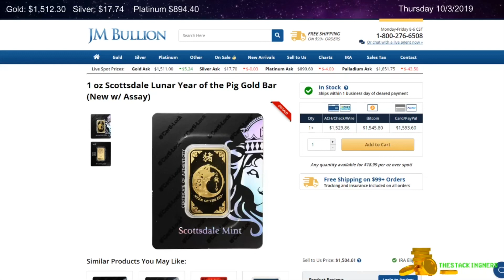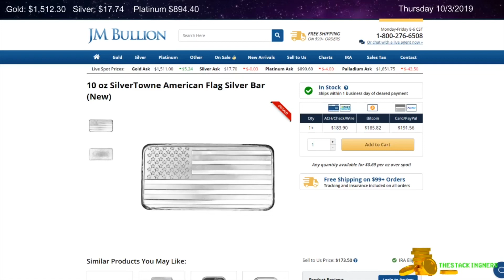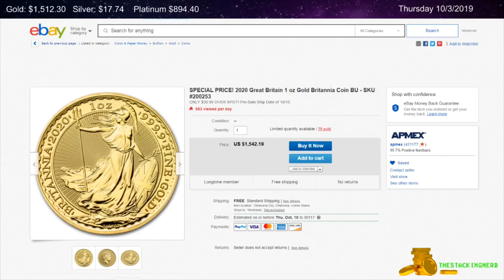Daily Gold & Silver Deals 10/3/2019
Daily Gold & Silver Deals for 10/3/2019.